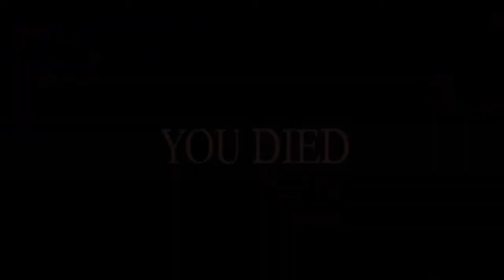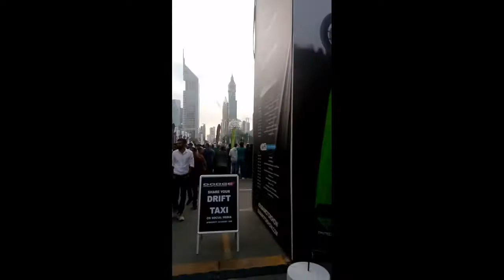DUBAI MOTOR SHOW !|Romly Gaditano| Vlog17